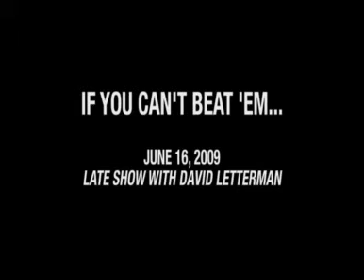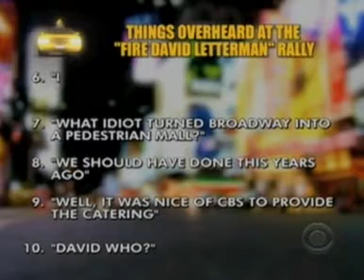If you can't beat 'e Scientology, join 'em foer money abuse